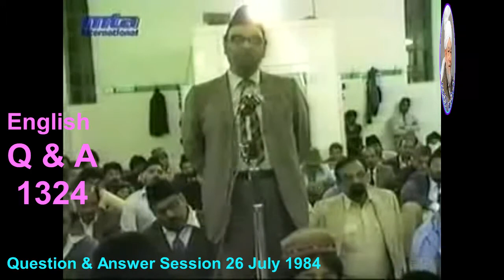When will there be a pleasant atmosphere for Ahmadiyya Muslim Community in Pakistan? 1324